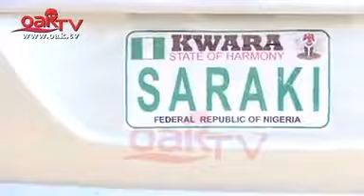The Shocking Fall of Nigeria’s Politician. news news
*Breaking: news news news
Court sentences former Senate President, Dr Bukola Saraki to death by hanging  Over Offa Bank robbery* *This is PDP's Saraki here ooo.*9JA 4 SHOW. CRUISE IS OUR 2ND NAME!!!

*_Dr Bukola Saraka in big trouble_*